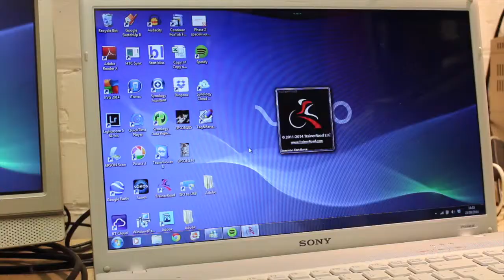Turbo Trainer Time Lapse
Turbo Trainer Time Lapse using Cycleops Mag, TrainerRoad and SufferFest Revolver.